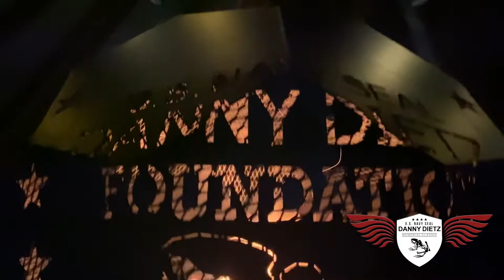U.S. Navy SEAL Danny Dietz Memorial Classic 2021 At The Ranch Recap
Explore how NRS had the privilege to host the Danny Dietz Memorial Classic and bring back the "Meaning of Memorial Day" with the U.S. Navy SEAL Danny Dietz Foundation’s "2 is 1" Gala. Didn't have a chance to attend the Danny Dietz Memorial Day gathering? You can see all the action here on our Danny Dietz Memorial At The Ranch recap!
For more information about NRS and our events, please visit our

1. Like
2. Comment
3. Sub + Bell 🔔

🔹🔹🔹🔹  ABOUT NRS WORLD 🔹🔹🔹🔹

Providing Quality Western Wear & Horse Tack Since 1989
We are proud to be the #1 Western store in the USA. Like many of our customers, we are working ranchers who depend on quality Western tack to get the job done every day. That is why we make sure every product we sell stands up to rigorous NRS standards. From functional and fashionable Western wear and cowboy gear to essential livestock and horse supplies, we carry the products you need at prices you can afford. We are not just a tack shop—we are a one-stop-shop for all things Western.

You can come to a clinic, hook up your trailer for the weekend, or bunk in one of our traditional western style bunkhouses or cabins. Whether you are learning to ride a horse or advancing in your team roping skills or just looking for a beautiful getaway vacation rental to get a feel for ranch life, give the NRS Ranch a try!